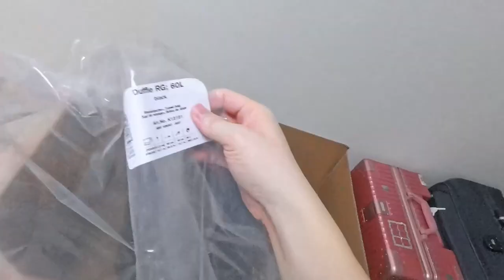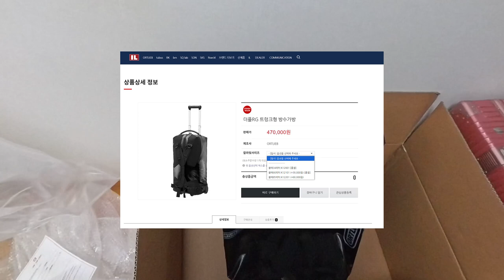빠니보틀 여행가방 (오르트립 더플RG 트렁크형 방수가방)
백팩 + 캐리어(바퀴) + 방수기능
구매처 or 스팩확인링크